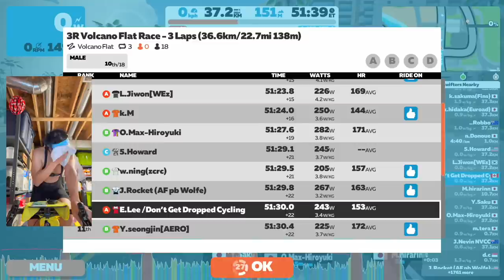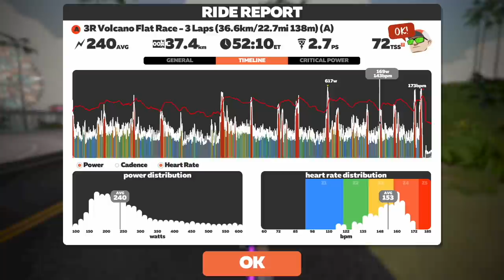Surge, Recover and REPEAT! Using Zwift Races to Train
What better way to train for races then to just throw yourself into real race situations!

3R Volcano Flat Race
Volcano Flat, 3 Laps, 37km

0:00 Intro
5:23 Start of Race
22:45 Lap 2
39:49 Lap 3
55:45 Final 1km
58:41 Ride Stats